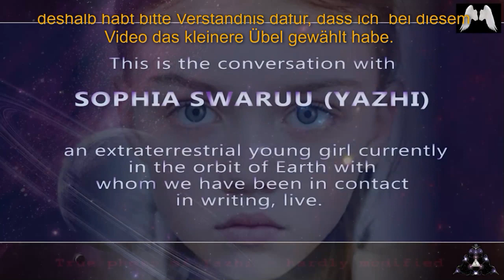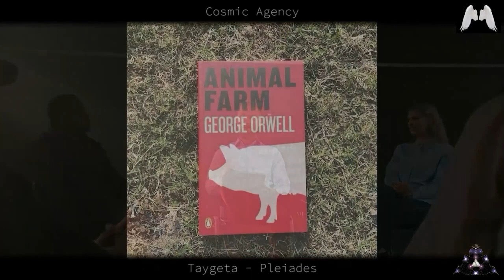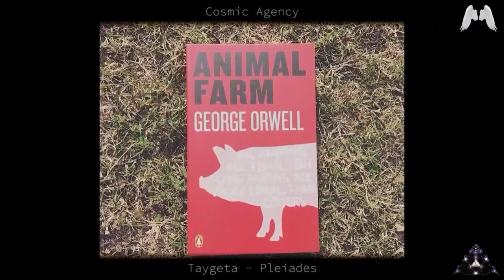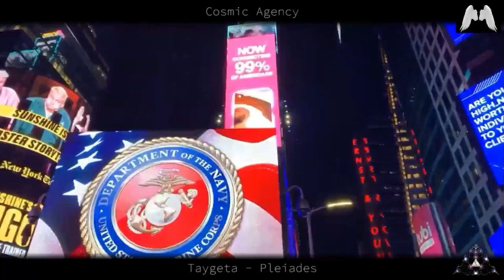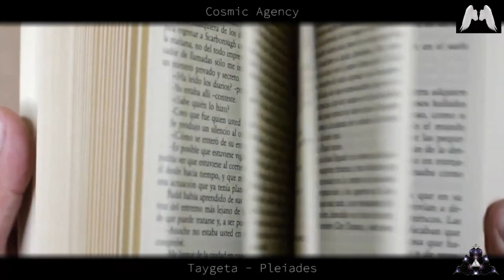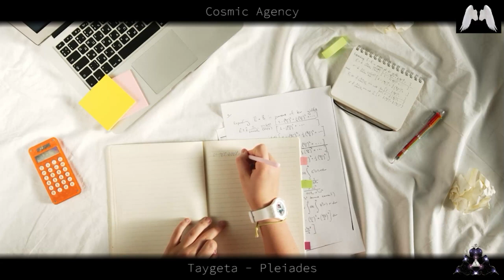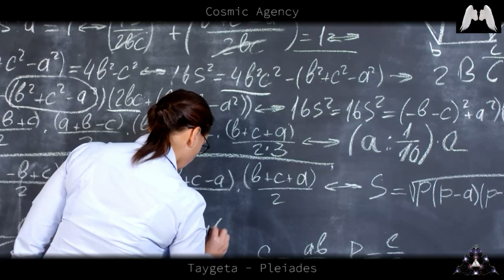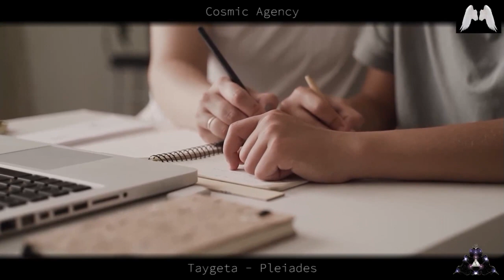Holistische Gesellschaft Teil 1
Holographische" - HOLISTISCHE Gesellschaft
Yazhi Swaruu (Sophia) erklärt uns, wie die ganzheitlichen Gesellschaften entstehen und was notwendig ist, damit sie auf unserem Planeten entstehen können.